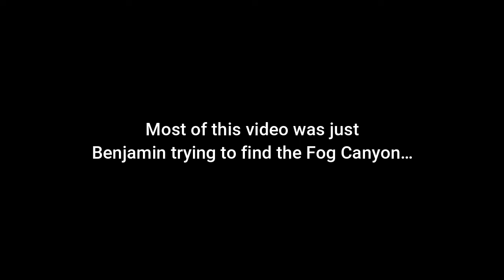Hollow Knight |5|| Exploring Greenpath, and finding the Fog Canyon.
Today, is a mostly laid back stream where Benjamin just explores Greenpath and the Fog Canyon... He also fights a giant Vengefly, and goes through the most intense battle ever with a Duranda.

Check out our Discord server to look at announcements about stream times, vote on what games we should play, share MEMES, and look at fan art!